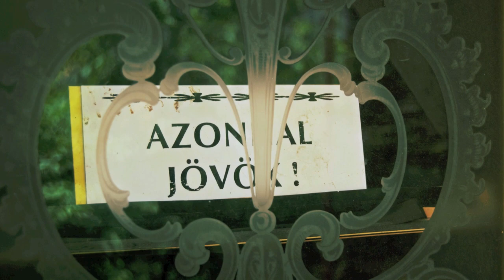Pejzaži varošice moje - Kanjiža